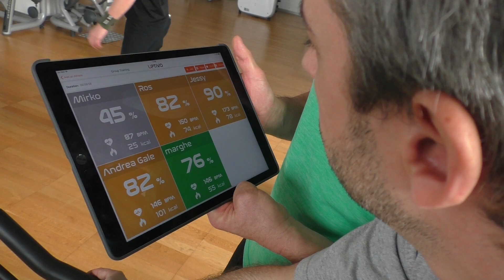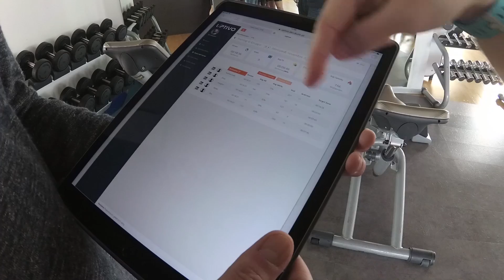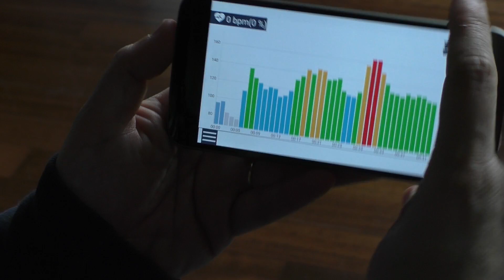EXP la PALESTRA SMART con UPTIVO!!!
Amazon link fascia